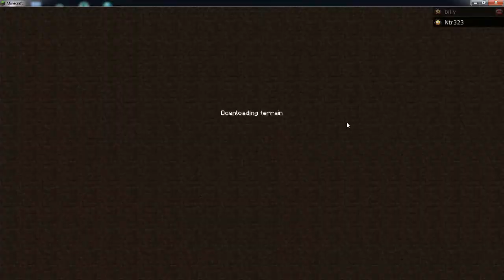Let's Play Minecraft! Episode 7: Water Slide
In this episode of lets play minecraft, we finally decide to build that staircase... well kinda :)